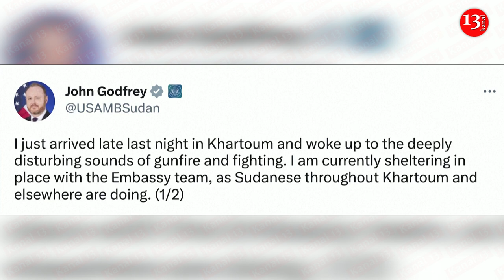FILE: Fighting between army and paramilitary erupts in Sudan